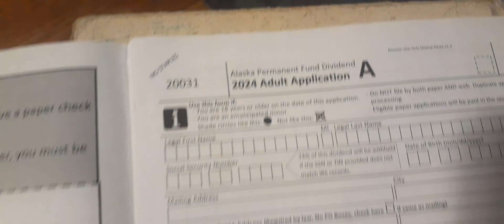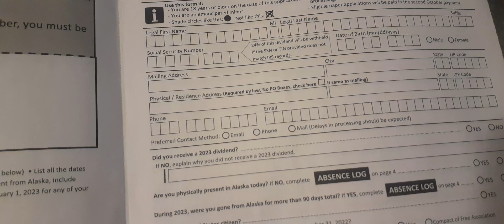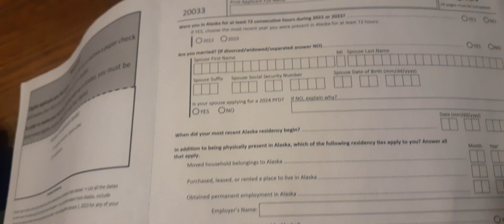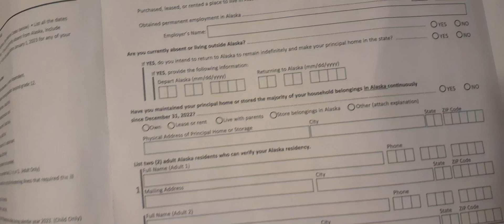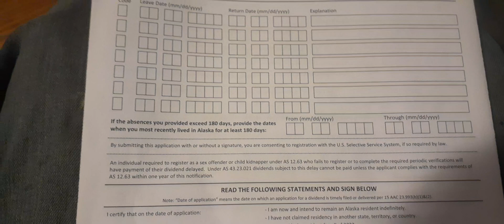1/22/24 Does Alaska give Money to Their Residents? what Is Pfds in Alaska